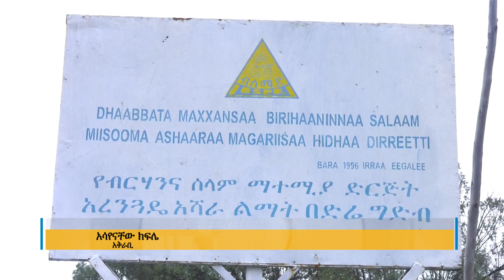የቀጠለው የአረንጓዴ አሻራ ዘመቻ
FM: Walta FM 105.3
Arabic Facebook: تلفزيون والتا بالعربي Walta TV Arabic